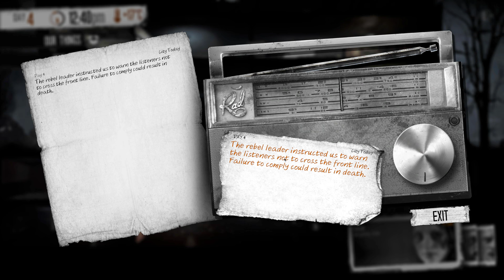This War of Mine: part 2 a good haul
This war of mine is an incredible expiation of truing to survive as a civilian in an active war zone. Join me and my small band of survivors as we do what we need to to survive.